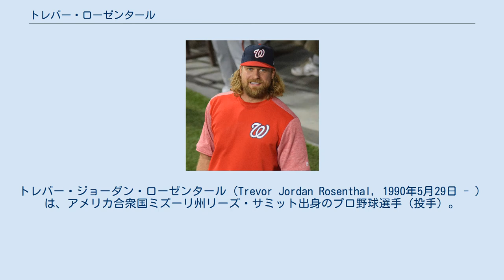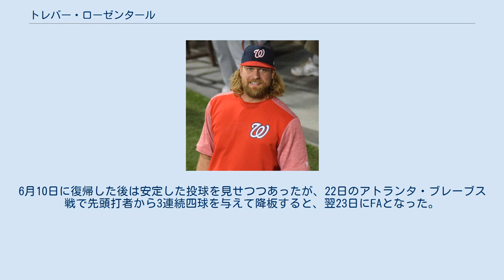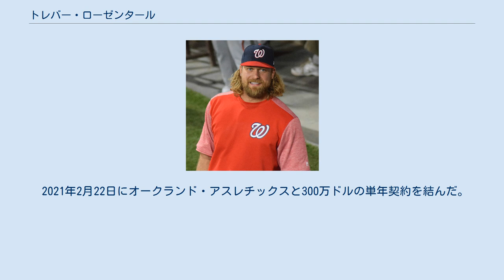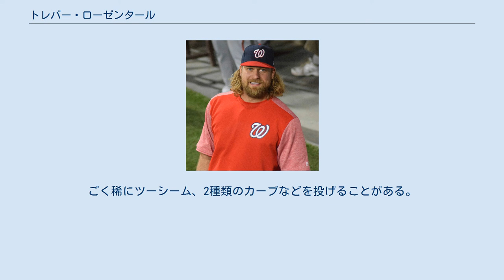トレバー・ローゼンタール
トレバー・ジョーダン・ローゼンタール（Trevor Jordan Rosenthal, 1990年5月29日 - ）は、アメリカ合衆国ミズーリ州リーズ・サミット出身のプロ野球選手（投手）。
右投右打。
愛称はビッグ・ティー（Big T）。
 2009年のMLBドラフト21巡目（全体639位）でセントルイス・カージナルスから指名され、6月27日に契約。
 2012年7月16日にメジャー初昇格を果たし、18日のミルウォーキー・ブルワーズ戦で2番手として登板し、メジャーデビュー。
これにより、カージナルスの記念すべき通算2,000人目の選手となった。
カージナルスは全球団で初の大台到達であった。
マイナーでは先発だがこの年はリリーフとして活躍し、投球回数22.2を上回る25奪三振を記録した。
 2013年は開幕ロースター入りし、74試合に登板。
2勝4敗3セーブ、防御率2.63、108奪三振を記録した。
 2014年は抑えに抜擢され、2勝6敗45セーブ、防御率3.20（ナショナルリーグ2位）という成績を記録。
しかし、制球力が雑な為、四球を出す頻度が高く、3人で切り抜けたセーブは45セーブ中11セーブだけだった。
四球の多さはWHIPにも反映されており、1.41とやや高めだった。
 2015年は前年よりも良い調子で投げ、オールスターゲームにも初選出された。
最終的には68試合に登板し、2年連続でリーグ2位の48セーブをマーク。
与四死球を前年の半分近くにまで減らし、防御率（2.10）とWHIP（1.27）も改善し、抑えとして成長の跡を見せた。
プレーオフ（シカゴ・カブスとのディビジョンシリーズ）では2試合に登板し、無失点に抑えたが、セーブを挙げる事はなかった。
 2016年は調子が優れず、呉昇桓が抑えを務めることもあった。
最終成績は、45試合の登板で防御率4.46・2勝4敗14セーブ・WHIP1.91という成績に終わり、通算100セーブを達成した事くらいが唯一のハイライトだった。
ただ、三振奪取能力は以前の水準に戻り、キャリア2位の奪三振率12.5をマークした。
 2017年はリリーフとして開幕を迎えたが、7月には抑えに配置転換された。
しかし8月17日に右肘の故障で10日間の故障者リストに入り、その後トミー・ジョン手術を受けた。
この年の最終成績は、50試合の登板で3勝4敗11セーブ、防御率3.40にとどまった。
 2018年はFAとしてリハビリに専念した。
怪我が癒えたこともあり、10月上旬にカリフォルニアでショーケースを開催し、速球はコンスタントに90mph後半、最速で100mphを計測した。
11月3日、ワシントン・ナショナルズと単年700万ドルの契約を結んだ。
 2019年3月30日のニューヨーク・メッツ戦で移籍後初登板したが、1つのアウトも取れずに4失点し、敗戦投手になった。
その後の3登板でも1アウトも取れず降板し、防御率が∞（無限）になる珍事が発生した。
5登板目にしてようやくアウトをとったが、その後も失点を重ねたことともあり、4月26日に故障者リスト入りした。
6月10日に復帰した後は安定した投球を見せつつあったが、22日のアトランタ・ブレーブス戦で先頭打者から3連続四球を与えて降板すると、翌23日にFAとなった。
 2019年6月29日にデトロイト・タイガースとマイナー契約を結んだ。
傘下のAAA級トレド・マッドヘンズに配属された後、7月15日にメジャー契約を結んでアクティブ・ロースター入りした。
8月8日にDFAとなり、10日にマイナー契約でAAA級トレドへ配属の後、11日にFAとなった。
 2019年8月18日にニューヨーク・ヤンキースとマイナー契約を結び、傘下のA-級スタテンアイランド・ヤンキースへ配属された。
 2019年12月7日にカンザスシティ・ロイヤルズとマイナー契約を結び、2020年のスプリングトレーニングに招待選手として参加することになったと報じられ、2020年1月13日に正式公示された。
3月...